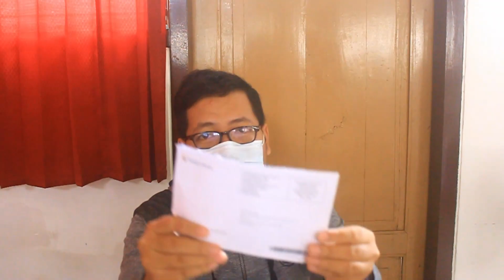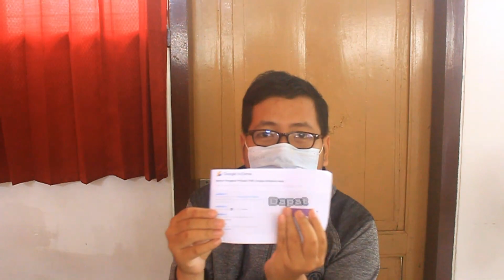Unboxing Surat Cinta Google Adsense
Terimakasih!